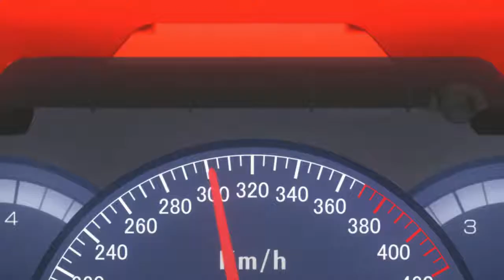Sailor Moon Crystal Season 3 - Usagi At The Arcade Racing Haruka (English Dub)